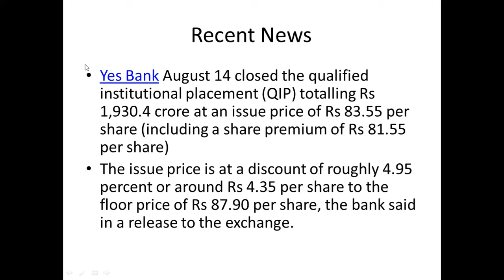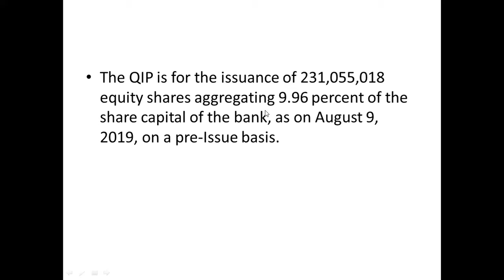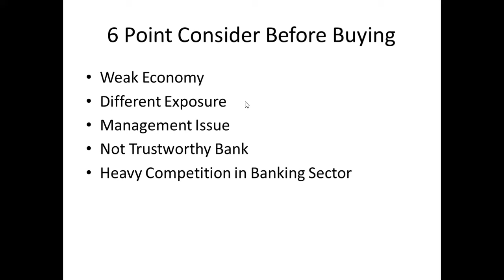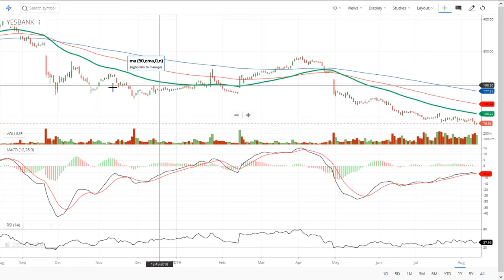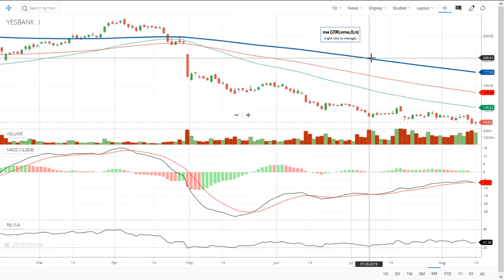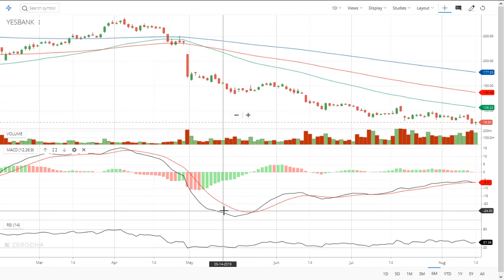YES Bank Share,Through QIP Yes Bank Collected 1,930 Cr आगे अब क्या करे In हिंदी